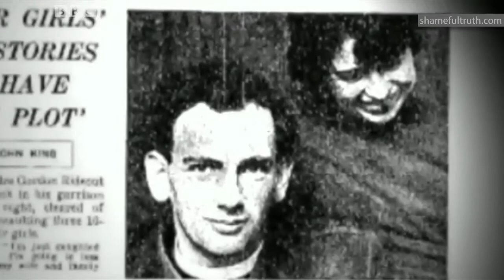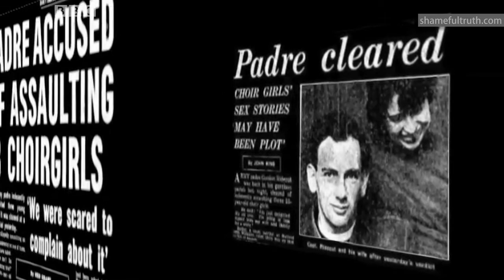Paedophile Canon Rideout Jailed for 10 Years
Canon Gordon Rideout, a priest who abused both girls and boys throughout the 1960s and 70s has been jailed for ten years after being found guilty of thirty-six separate sex offences.

Broadcast on the BBC on Monday May 20th, 2013.